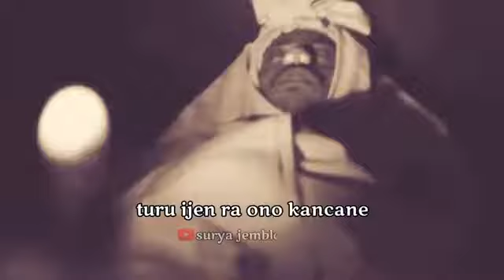KeHidupan setelah meninggal dunia